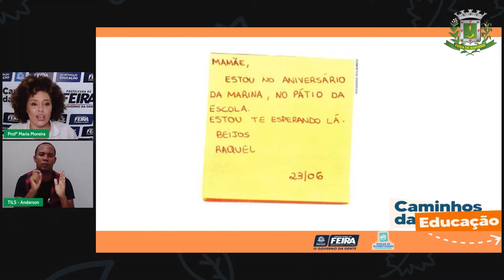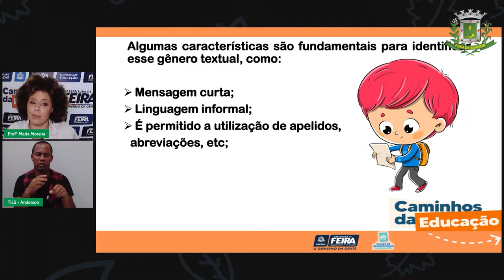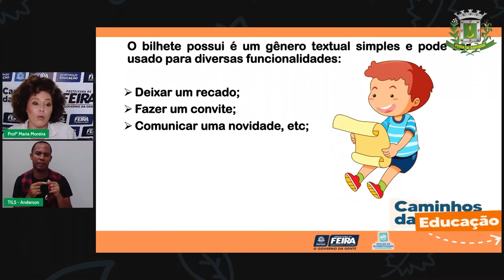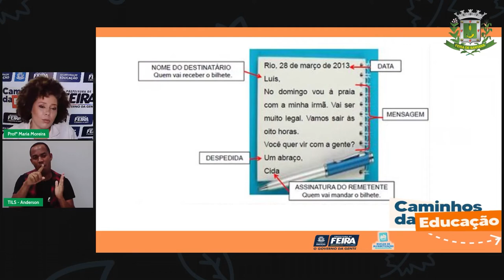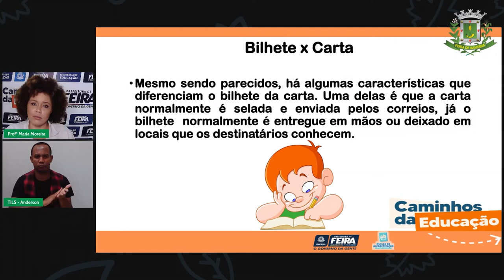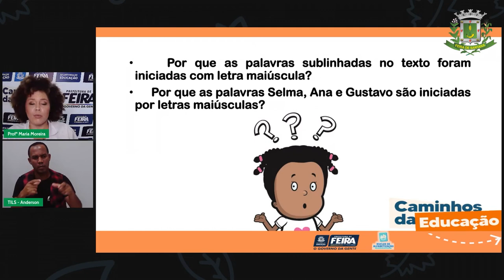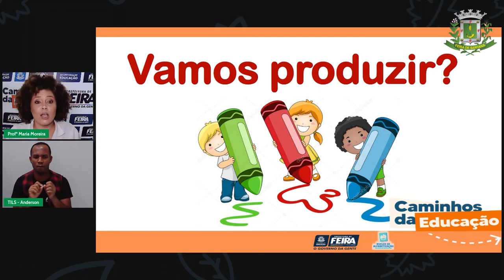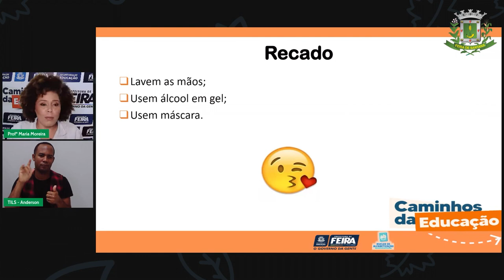Aula 123 3ºANO Profª Maria Moreira Linguagens Meios de comunicação Gênero textual Bilhete